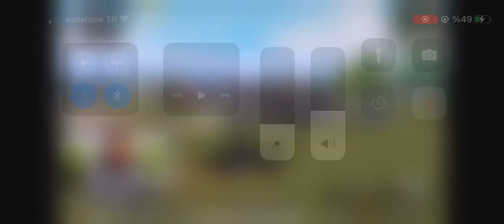Mezarcı Ölüyor Sinirlenip Ekibe Patlıyor